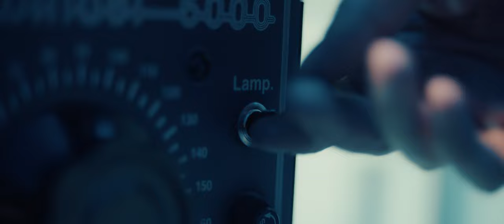"El Efecto Darma" (2023) | Tráiler Oficial 4K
"EL EFECTO DARMA" / "The Darma Effect"
Director: J. L. Rojas
Prod: Molonko Films & Gwan Kante
Productores Ejecutivos: Diego Pérez & J. L. Rojas
Productores Asociados: Iker Méndez, Víctor Martínez y David Gutiérrez.

Cast: Álvaro Lucas, Dunia Rodríguez, Alba Tissera, Alberto Lucero, Paula Motoso, Dani Jaén, Andrea Veguez, Néstor Circolone, Gonzalo Validiez, Delia Seriche, Nadal Bin, Aldara Fernández y Jorge Roelas.

Dop: David Gutiérrez
Edición: J. L. Rojas
Música (Score): Jesús Calderón
Música (Canciones): Rebeca Nayla
Dir. Arte: Ezequiel Reyna
Dir. Producción: Raúl Ruiz
Jefa de Producción: Elena Ramírez
Sonido: Francisco Tomé
Make up: Virginia Casther
Tema principal "Cosmic Lovers": Dunia Rodríguez & Rebeca Nayla

Colab: Rec Productions, DGDrone, Eclipse audiovisual y Estudio Tatami.

Festivales:
- Nominada Mejor Opera Prima Premios Lorca.
- Nominada Mejor Película Utsav Film Festival (India)
- Sección Oficial MADRIFF